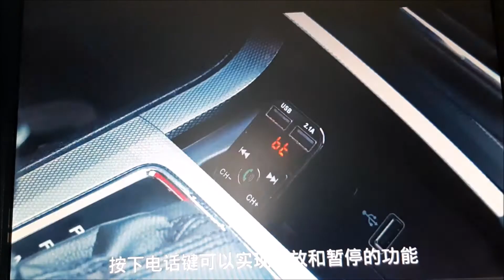FM Transmitter Setup.......Easy and Fast.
Enjoy Hands Free Calls, Play Audio From Your Phone, USB, Or Micro SD Card.